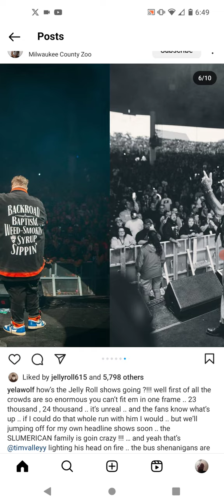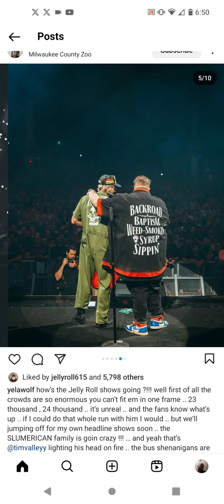Yelawolf Picture From Jelly Roll Show